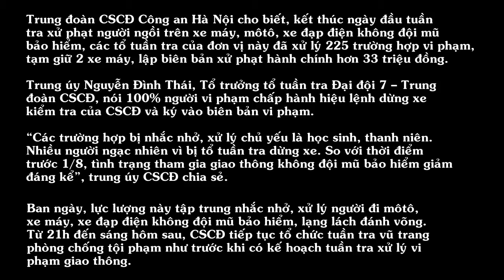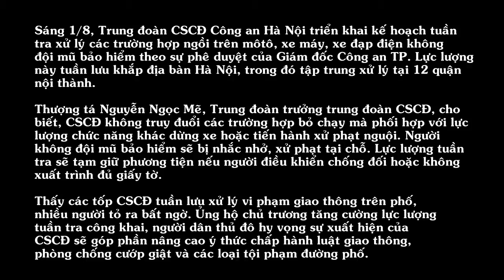CSCĐ xử phạt hơn 33 triệu đồng trong ngày đầu ra quân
Ngày đầu tuần lưu xử lý không đội mũ bảo hiểm, CSCĐ Công an Hà Nội đã lập biên bản xử phạt hơn 200 trường hợp vi phạm với tổng số tiền hơn 33 triệu đồng.

Trung đoàn CSCĐ Công an Hà Nội cho biết, kết thúc ngày đầu tuần tra xử phạt người ngồi trên xe máy, môtô, xe đạp điện không đội mũ bảo hiểm, các tổ tuần tra của đơn vị này đã xử lý 225 trường hợp vi phạm, tạm giữ 2 xe máy, lập biên bản xử phạt hành chính hơn 33 triệu đồng.

Trung úy Nguyễn Đình Thái, Tổ trưởng tổ tuần tra Đại đội 7 – Trung đoàn CSCĐ, nói 100% người vi phạm chấp hành hiệu lệnh dừng xe kiểm tra của CSCĐ và ký vào biên bản vi phạm.

“Các trường hợp bị nhắc nhở, xử lý chủ yếu là học sinh, thanh niên. Nhiều người ngạc nhiên vì bị tổ tuần tra dừng xe. So với thời điểm trước 1/8, tình trạng tham gia giao thông không đội mũ bảo hiểm giảm đáng kể”, trung úy CSCĐ chia sẻ.

Theo kế hoạch, từ nay đến 1/9, 17 Đại đội CSCĐ đóng quân trên địa bàn TP sẽ liên tục tổ chức tuần tra xử lý vi phạm giao thông từ 6h30 sáng đến đêm.

Ban ngày, lực lượng này tập trung nhắc nhở, xử lý người đi môtô, xe máy, xe đạp điện không đội mũ bảo hiểm, lạng lách đánh võng. Từ 21h đến sáng hôm sau, CSCĐ tiếp tục tổ chức tuần tra vũ trang phòng chống tội phạm như trước khi có kế hoạch tuần tra xử lý vi phạm giao thông.

Sáng 1/8, Trung đoàn CSCĐ Công an Hà Nội triển khai kế hoạch tuần tra xử lý các trường hợp ngồi trên môtô, xe máy, xe đạp điện không đội mũ bảo hiểm theo sự phê duyệt của Giám đốc Công an TP. Lực lượng này tuần lưu khắp địa bàn Hà Nội, trong đó tập trung xử lý tại 12 quận nội thành.

Thượng tá Nguyễn Ngọc Mẽ, Trung đoàn trưởng trung đoàn CSCĐ, cho biết, CSCĐ không truy đuổi các trường hợp bỏ chạy mà phối hợp với lực lượng chức năng khác dừng xe hoặc tiến hành xử phạt nguội. Người không đội mũ bảo hiểm sẽ bị nhắc nhở, xử phạt tại chỗ. Lực lượng tuần tra sẽ tạm giữ phương tiện nếu người điều khiển chống đối hoặc không xuất trình đủ giấy tờ.

Thấy các tốp CSCĐ tuần lưu xử lý vi phạm giao thông trên phố, nhiều người tỏ ra bất ngờ. Ủng hộ chủ trương tăng cường lực lượng tuần tra công khai, người dân thủ đô hy vọng sự xuất hiện của CSCĐ sẽ góp phần nâng cao ý thức chấp hành luật giao thông, phòng chống cướp giật và các loại tội phạm đường phố.